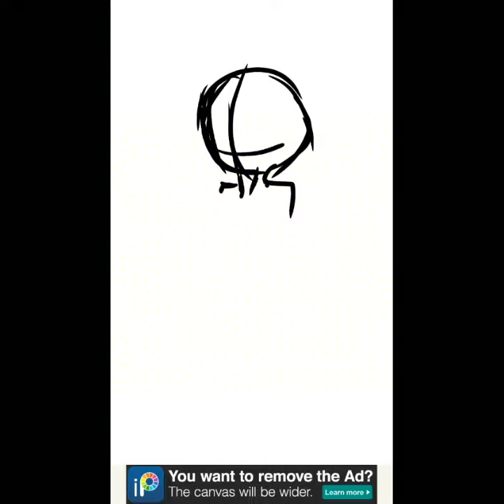SpeedPaint ~ Cotton Candy Girl